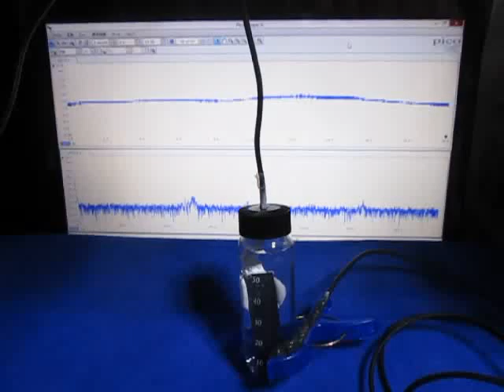超音波実験 Ultrasonic experiment ‹超音波システム研究所 ultrasonic-labo›